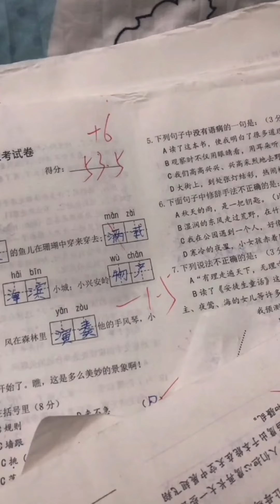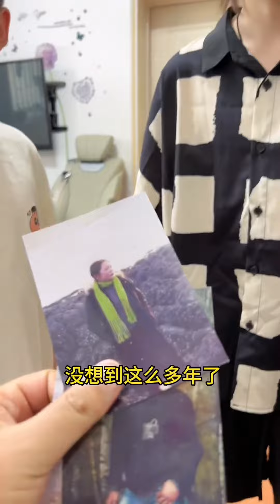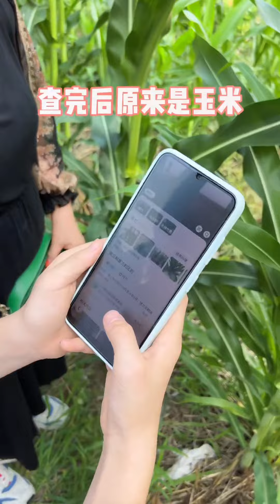这就是完美的爸爸？关心孩子身体经常问你有病吗？怕饿着让孩子吃不了兜着走！【四小只吖】？